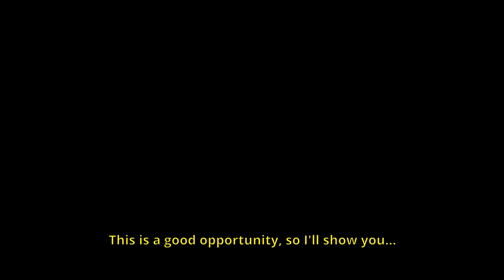All 7 JALEX ROSA transformation with timestamps in 1080p.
LINK OF THE TALENTED CREATOR .Make him reach 10 million.
0:00-Eren Yeager/Attack on Titan
0:19-Sakuna/Jujutsu Kaisen
0:51-Obito Unchiha/Naruto
1:23-Uchiha Madara/Naruto
1:50-Yone/League of legends
2:23-Itachi Uchiha
3:16-Yasuo/Leagues of legends